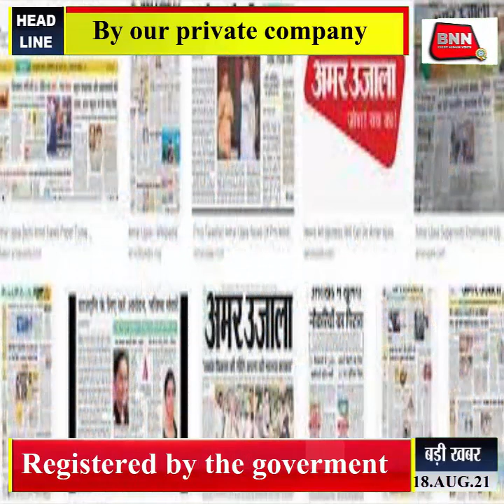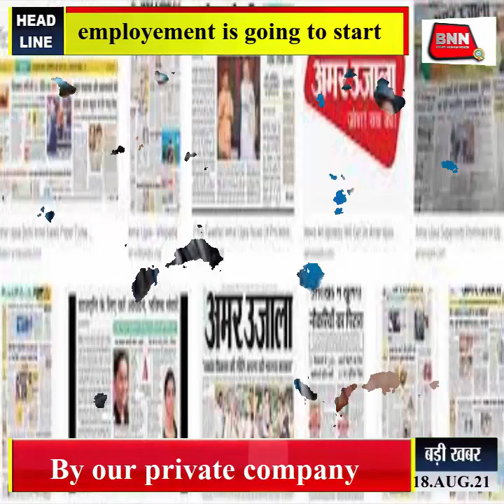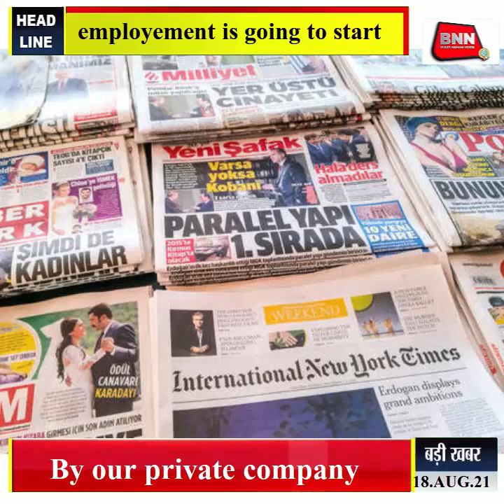BNN MEDIA HOUSE